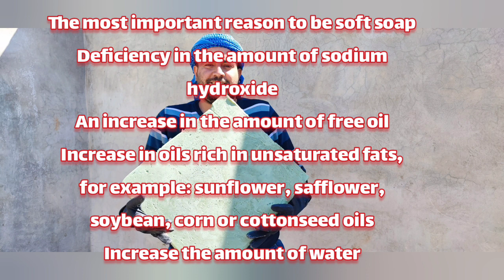Soap secrets that no one will tell you for free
Soap making by boiling and heating We put for every kilo of oil a kilo of water, of course, this is only hot caliber For every kilo of oil, we put 200g of caustic soda We put the oil and the group of oils in the empty pot, add the caustic soda dissolved in water, and add the caustic soda And boil on a quiet fire for three hours After turning off the fire, we wait an hour for the water to separate from the bottom and the soap to the top, and we take the soap from the top to the molds
soap,
soap cutting,
soap asmr,
soap making,
soap melanie martinez,
soap cutting asmr,
soap death,
soap trusted you,
soap2day,
soap carving,
soap making at home,
soap and ghost funny moments,
soap cutting storytime,
soap and ghost,
soap asmr cutting,
soap and detergent chemistry class 10,
soap and skin,
soap and skin me and the devil,
soap and ghost jokes,
soap asmr foam,
soap ad,
soap api,
soap and ghost dialogue,
a soap song for kermit,
a soapbox opera supertramp,
a soap song for kermit 10 hours,
a soapbox opera,
a soap trailer,
a soap opera read aloud,
a soap song for kermit 1 hour,
a soapbox opera - roger hodgson,
a soap opera christmas album songs,
a slap on titan,
soap box racing,
soap brows,
soap base making at home,
soap box derby,
soap base,
soap brows tutorial,
soap business,
soap box racing crashes,
soap bible study method,
soap box,
b soap klun eng,
b soap prom likhit,
b soap klun eng remix,
best soap for skin whitening,
best soap,
baby soap,
black soap,
body whitening soap,
best whitening soap,
best soap for dry skin,
soap crushing,
soap cutting videos,
soap crushing asmr,
soap carving easy design,
soap cubes,
soap cover review,
soap commercial,
soap cod,
soap crunching,
soap cutting storytime roblox,
c soaps ovn,
c soaps erfaringer,
cutting soap,
charcoal soap,
cinthol soap,
clinsol soap,
chandrika soap,
cleansing action of soap class 10,
cinthol soap ad,
cake soap vybz kartel,
soap dies,
soap death reaction,
soap dirt,
soap dispenser,
soap dispenser kitchen sink,
soap demo,
soap death music,
soap dish,
soap drop,
soap didn't juju on that beat,
dr squatch soap,
dove soap for face,
dove soap,
dermadew soap,
don't drop the soap,
dr squatch soap review,
dettol soap,
dermadew baby soap,
dove soap for whitening skin,
dr bronner's castile soap,
soap edit audio,
soap entro,
soap elden ring,
soap eyebrows,
soap edit,
soap water,
soap eyebrow tutorial,
soap ears asmr,
soap eating prank,
soap experiment,
e soap kathakal,
excess pressure inside a soap bubble,
easy soap carving,
edible soap,
eyebrow soap,
easy soap carving for beginners,
egg soap recipe,
eyebrow soap tutorial,
elf soap brow,
elly's everyday soap making,
soap factory,
soap foam asmr,
soap for dry skin,
soap for acne and dark spots,
soap for men,
soap for face,
soap full episodes,
soap football,
soap flower,
soap foam,
fiama soap,
fit tuber soap,
full body whitening soap,
fight club soap,
face soap,
faiza soap,
fairness soap,
family guy spanish soap opera,
face whitening soap,
fungal infection soap,
soap ghost,
soap gacha life,
soap ghost funny moments,
soap gets shot,
soap girls band,
soap gacha,
soap gripper dr squatch,
soap gives price his gun back,
soup gta,
soap gal,
g soap base,
g soap strain,
ghost and soap,
ghost staring at soap,
goat milk soap,
ghost and soap funny moments,
goat milk soap for skin whitening,
guess i better wash my mouth out with soap,
glutathione skin whitening soap,
gram flour soap,
soap hacks,
soap holder in bathroom,
soap haul,
soap holder,
soap homemade,
soap hakolo,
soap hockey 2.0,
soap history,
soap how its made,
soap hand,
homemade soap,
how to make slime with dish soap,
how to make liquid soap,
hair removal soap,
how to make paper soap,
homemade soap in tamil,
how to soap brows,
how to soap carving,
how to making soap,
how to soap cutting asmr,
soap idfc,
soap instrumental,
soap in microwave,
soap interrogation mw2,
soap it's raining hard,
soap intro,
soap in fountain,
soap ideas,
soap in water asmr,
soap in mouth for cursing,
i soap movies,
i soaped and you can too,
i soap today,
idfc x soap,
idfc x soap slowed,
indian soap opera dramatic,
idfc x soap sped up,
idfc x soap edit audio,
irish spring soap,
ivory soap,
soap juju on that beat,
soap jumpscare,
soap jump for it,
soap jiafei remix,
soap jelly,
soap jokes,
soap java,
soap jodie,
soap jenna marbles,
soap journal method,
johnson baby soap,
johnny has 19 bottles of dish soap gacha life,
jenna marbles soap,
jelly soap,
jennifer soap making,
johnson baby soap for skin whitening,
johnny has 19 bottles of dish soap aot,
jo soap,
jobha soap review in tamil,
jiore hair removal soap review,
soap karaoke,
soap kills shepherd remastered,
soap kills,
soap korone,
soap kit,
soap kills graves,
soap karaoke
soap under